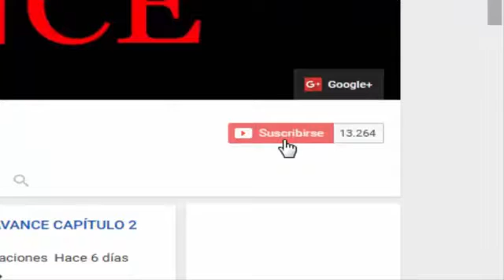LA FAN - AVANCE CAPÍTULO 3 HD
LA FAN capitulo 2 Completo
La fan es una telenovela estadounidense de comedia producida por Telemundo Studios para Telemundo en 2017. Es una historia
original creada por Angélica Vale y escrita por Marcela Citterio.
La historia gira en torno a la vida de un famoso actor de telenovelas y su fiel seguidor que es su fan número uno.
Protagonizada por Angélica Vale y Juan Pablo Espinosa, con las participaciones antagónicas de Scarlet Ortiz y Gabriel Porras.
El 12 de enero de 2017, el primer capítulo de la telenovela fue publicado con una duración de 20 minutos como especial antes
del estreno.
LA FAN AVANCE CAPITULO capítulo

LA FAN - AVANCE CAPÍTULO 3

la fan capitulo 3
la fan capitulo 3 avance
la fan avance capitulo 3
la fan avance 3
la fan cap 3
la fan avance cap 3
la fan capitulo 3 avances
la fan cap 3 avance
avance capitulo 3 la fan
la fan capítulo 3
avance la fan capitulo 3
la fan capítulo 3 avance
avance de la fan capitulo 3
la fan 3
la fan avance del capitulo 3
la fan 3 avance
la fan

la fan avance cap
la fan avance capitulo
la fan avance exclusivo
la fan capitulo 21 avance exclusivo
la fan avance exclusivo capitulo
la fan avance
la fan telemundo capitulo
la fan capitulo avance
la fan capitulo avance telemundo
capitulo la fan
la fan capitulo telemundo
la fan avance
aveces del cap  de la fan
la fan cap avance
la fan
la fan Angélica Vale capitulo
capítulo la fan
avances del cap de la fan
avances del capitulo de la fan
la fan telemundo

EL CHEMA - AVANCE CAPÍTULO 33
AVANCES CAPÍTULO 33 - el chema
el chema venegas capitulo avance 33

LA DOÑA - AVANCE CAPÍTULO 38 HD
AVANCES CAPÍTULO 38 - LA DOÑA
LA DOÑA capitulo 38 avance

AVANCES CAPÍTULO 3 - LA FAN
LA FAN capitulo avance 3